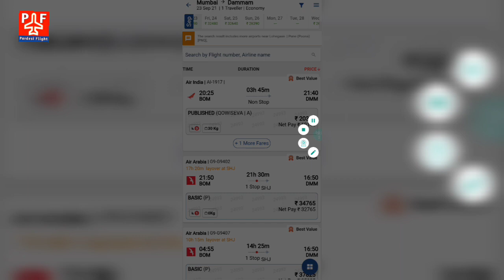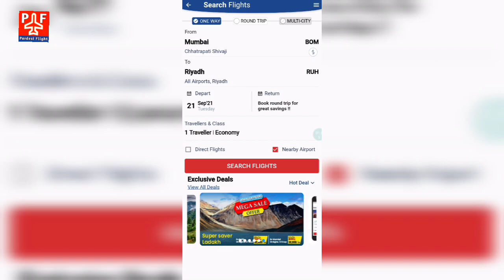Today 17 September Flight News | India To Saudi - Kenya - Singapore | Saudi Flight Ticket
Today 17 September Flight News | India To Saudi - Kenya - Singapore | Vande Bharat Mission Flight | Saudi Flight Ticket Fare Very Low From India |